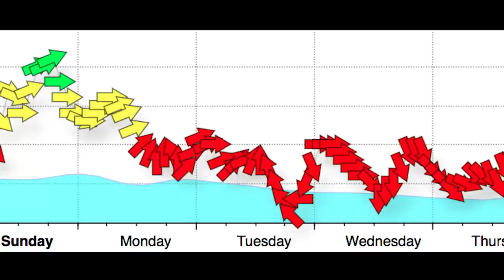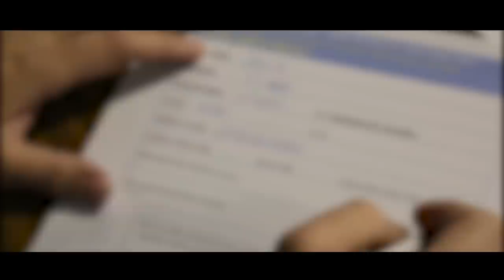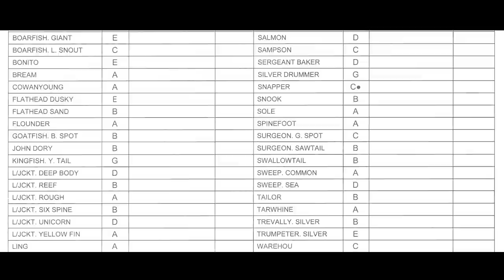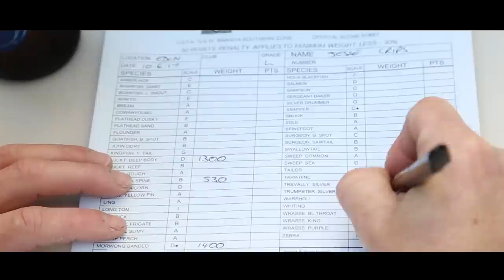Spearfishing Eden, South Coast NSW - 3 Way State Titles Championship (UAA) Ep.15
Ever wondered what happens at a spearfishing competition? This episode we head to the Eden three way state championships. We love diving in Eden, it has such a healthy fishery with an endless choice of yummy seafood.

We freeze our butts off in a cold dirty lake before heading to the ocean to find some epic diving conditions. We are treated with crystal clear water and you can quickly see why we call this the barrier reef of the south.

We shoot some delicious southern species and cook them up in a quick and easy Thai Green Curry recipe.

If you enjoyed this episode then please help our channel grow, tell us what YOU want to see! This really helps us get out videos out there!

How does it all work? Not only does that help us afford to make more videos but we'll also throw in a little something extra depending on how much you have donated. You only donate when we make a video and you can set a max amount you want to give and or opt out at anytime.

00.00 - "Infra 5" Max Richter (Piano) Louisa Fuller (Violin)
08.52 -  "Dangerous Happiness" Lionheir
11.18 - "Frenchman Street" Otis McDonald
12.58 - " Where I am from" Topher Mohr and Alex Elena